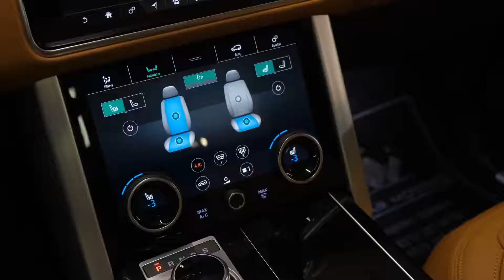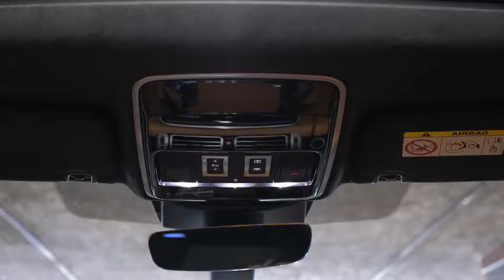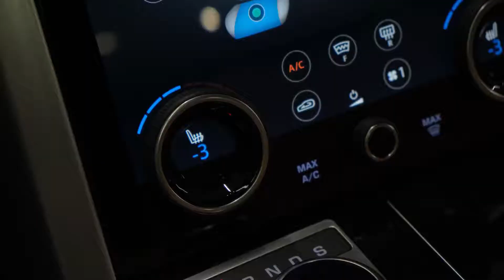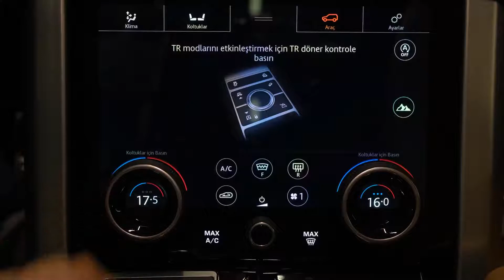Range Rover Land Rover 2021 - Exterior and interior Details (Large Luxury SUV)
Thanks: ERCAR MOTORS

2021 Land Rover Range Rover

    Highs Regal on-road presence, luxurious interior, many powertrains to choose from.
    Lows Boatlike driving experience, cubby storage is limited, nearly six-figure starting price.
    Verdict Few SUVs are as desirable, as capable, and as revered as the iconic Range Rover.

Land Rover is launching three special editions of the Range Rover this year, the first being the Fifty Edition that celebrates the 50thanniversary of the flagship SUV. Only 1970 (naturally) examples will be produced, all based on the luxurious Autobiography trim level but featuring unique exterior design features and 50thAnniversary badging. The Westminster Edition is based on the HSE trim level and won't be as limited in number. Buyers of this midrange model will have their choice between the Range Rover's standard inline-six or the more powerful supercharged V-8 engine. The Westminster also receives unique wheels and a fancier exterior trim treatment; inside, occupants are treated to walnut wood finishes, 20-way power-adjustable front seats with heat and ventilation, a refrigerated compartment between the front seats, soft-close doors, and a 19-speaker Meridian stereo system. The high-performance SV Autobiography model also receives its own special edition for 2021 called the Dynamic Black Edition. This package darkens the exterior and interior trim, adds gloss-black-painted 22-inch wheels, and is available only in Santorini Black Metallic paint.

Base: $93,350
HSE: $97,130
Westminster Edition: $104,850
Autobiography: $131,350
Fifty Edition: $149,850
SV Autobiography: $180,850

The new Westminster Edition model seems to represent a good value even though it starts with a six-figure price. We'd also suggest upgrading to the long-wheelbase model for an additional $14,000 because it not only offers extra rear-seat legroom, but its proportions are slightly more elegant. It also happens to live in the middle range between the lower-end base model and the ridiculously pricey SV Autobiography. Land Rover only fits a V-8 engine to the longer models, but that's the engine we'd prefer anyway. In addition to the Westminster's features listed above, buyers can expect three-zone automatic climate control, a 10.0-inch infotainment touchscreen, lane-keeping assist, blind-spot monitoring, 21-inch wheels, a panoramic sunroof, and Windsor leather seat upholstery.

The Range Rover has four basic powertrain lineups, each with its own set of strengths and weaknesses: Entry-level models are powered by a turbocharged inline-six that is assisted by a small electric motor for a mild-hybrid setup, while top-of-the-line models feature a raucous supercharged V-8. A diesel V-6 is also available as is a plug-in hybrid. Every Range Rover comes standard with a selectable all-wheel-drive system and an eight-speed automatic transmission. We don't have recent test numbers for a Range Rover with the standard inline-six; the diesel Range Rover we tested in 2016 delivered acceptable but relaxed acceleration times. The V-8, on the other hand, delivers shockingly quick acceleration, and even the most committed environmentalists will have to admit it sounds glorious. Sporty SV Autobiography models do a surprisingly good job of controlling body roll, but fore-aft pitch is a problem across the lineup. It drives well enough if not pressed, but compared for over-the-road agility against high-performance SUVs such as the BMW X5 M and the Mercedes-AMG GLS63, the Land Rover is downright sloppy. We're willing to forgive some of these handling deficiencies when we consider the Range Rover's off-road abilities, which remain stellar.

Every Range Rover comes standard with leather seats, a heated leather steering wheel, and wood-veneer trim. When you move up into the more expensive versions, that leather is extended to the headliner, the seats add a massaging function, and the carpet that lines the cargo compartment can be swapped for handsomely finished wood. That's to say nothing of the metal armrest-adjustment knobs, satin-brushed metal cupholders, and bottle cooler that come in top-of-the-line SV Autobiography models. The Range's 32 cubic feet of cargo space behind the second row may seem impressive, but it's surprisingly near the bottom of its segment. Still, it can accommodate 13 carry-on cases when the back seats are in use, which is more than enough for most four- or five-person families.